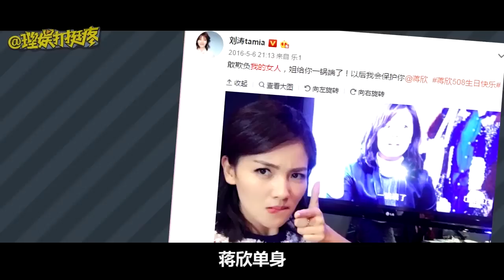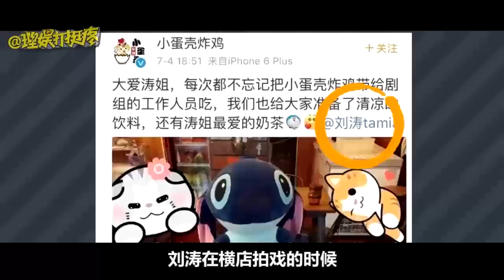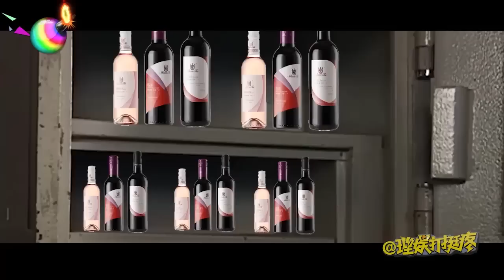【理娱打挺疼】刘涛的同性缘为什么这么好？